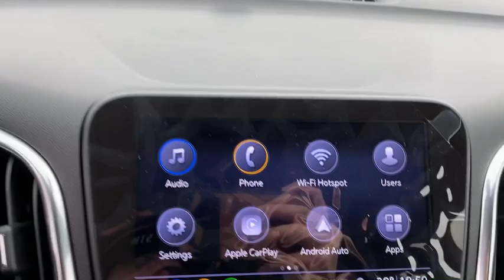2020 Chevrolet Equinox Dublin, Powell, Hilliard, Columbus, Westerville, OH 20EQ260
Black Metallic New 2020 Chevrolet Equinox available in Columbus, Ohio at Dan Tobin Buick GMC. Servicing the Dublin, Powell, Hilliard, Westerville, OH area.

Recent Arrival!br2020 Chevrolet Equinox Premier Black Metallic 4D Sport Utility 2.0L Turbocharged 9-Speed Automatic FWD 22/29 City/Highway MPGbrThis Vehicle has the following Equipment : Floor Liner Package (LPO) (All-Weather Floor Liners (LPO) and Integrated Cargo Liner (LPO)), Preferred Equipment Group 2LZ (4-Wheel Antilock 4-Wheel Disc Brakes, Body-Color Trailer Hitch Close-Out Cover, Dual Stainless-Steel Exhaust w/Bright Tips, and Factory Installed Trailer Hitch), Premier Redline Edition (19 Aluminum Wheels, Black Equinox Badges w/Red Outline, Front & Rear Black Bowtie Emblems, Mosaic Black Mirror Caps, and Redline Specific Grille), Trailering Equipment, 2 Rear USB Charging-Only Ports, 2 USB Data Ports, 2 USB Data Ports w/SD Card Reader, 2-Way Power Driver Lumbar Control Seat Adjuster, 3.17 Final Drive Axle Ratio, 4-Wheel Disc Brakes, 6 Speaker Audio System Feature, 6 Speakers, 8-Way Power Driver Seat Adjuster, ABS brakes, Air Conditioning, Alloy wheels, AM/FM radio: SiriusXM, Auto High-beam Headlights, Auto-dimming door mirrors, Auto-dimming Rear-View mirror, Automatic temperature control, Blind spot sensor: Lane Change Alert with Side Blind Zone Alert warning, Bluetooth For Phone, Brake assist, Bumpers: body-color, Compass, Delay-off headlights, Driver door bin, Driver vanity mirror, Dual front impact airbags, Dual front side impact airbags, Electronic Stability Control, Emergency communication system: OnStar and Chevrolet connected services capable, Four wheel independent suspension, Front anti-roll bar, Front Bucket Seats, Front Center Armrest, Front dual zone A/C, Front fog lights, Front Passenger 4-Way Manual Seat Adjuster, Front reading lights, Fully automatic headlights, Garage door transmitter, Heated door mirrors, Heated Driver & Front Passenger Seats, Heated front seats, Illuminated entry, Low tire pressure warning, Memory seat, Occupant sensing airbag, Outside temperature display, Overhead airbag, Overhead console, Panic alarm, Passenger door bin, Passenger vanity mirror, Perforated Leather-Appointed Seat Trim, Power door mirrors, Power driver seat, Power Liftgate, Power steering, Power windows, Premium audio system: Chevrolet Infotainment 3 Plus, Radio data system, Radio: Chevrolet Infotainment 3 Plus System, Rear anti-roll bar, Rear Parking Sensors, Rear reading lights, Rear seat center armrest, Rear window defroster, Rear window wiper, Remote keyless entry, Roof rack: rails only, Security system, Set of 4 Wheel Locks (LPO), SiriusXM Radio, Speed control, Speed-sensing steering, Split folding rear seat, Spoiler, Steering wheel mounted audio controls, Tachometer, Telescoping steering wheel, Tilt steering wheel, Traction control, Trip computer, Turn signal indicator mirrors, and Variably intermittent wipers.brAwards:br  * 2020 IIHS Top Safety Pick with specific headlights Price includes: $1,500 - Consumer Cash Program. Exp. 01/02/2020, $1,750 - Chevrolet Bonus Cash Program. Exp. 01/02/2020